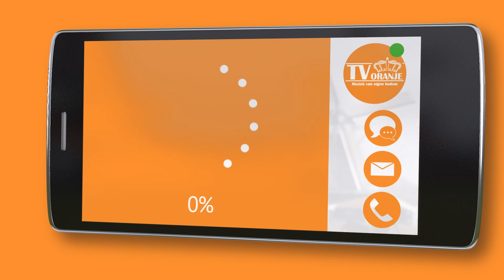TV Oranje app videoboodschap - Dave Brandts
Via de TV Oranje app stuurde Dave Brandts een videoboodschap in. Wil je ook een videoboodschap inspreken? Download dan nu de TV Oranje app op je telefoon of tablet